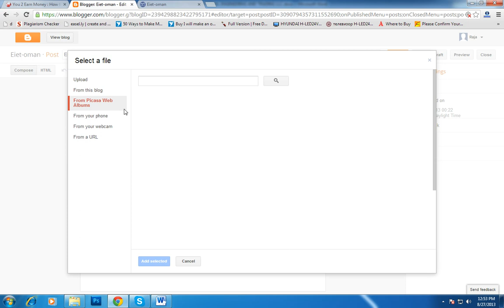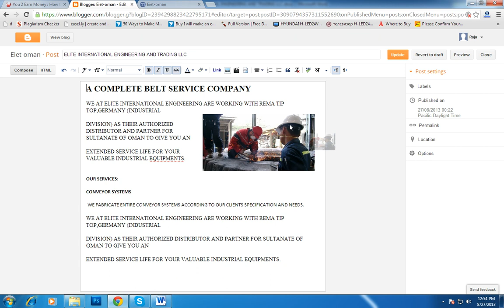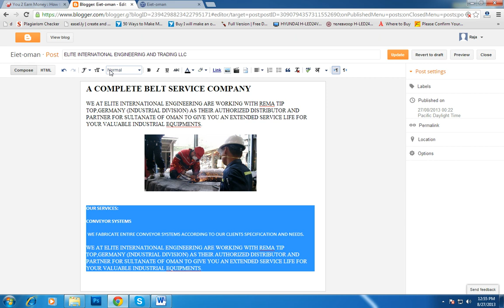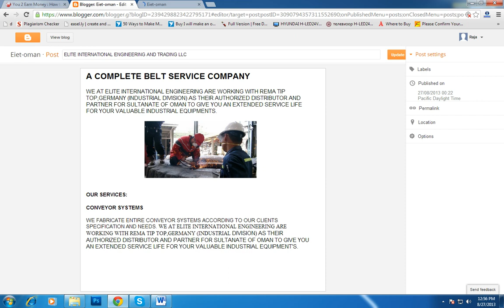Lesson 9 How to Upload Images in Blogger Post